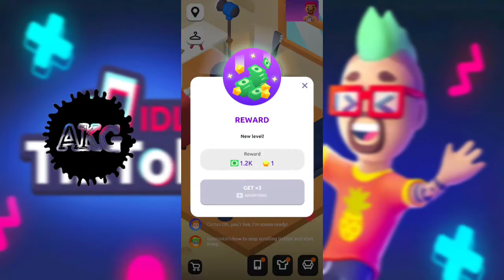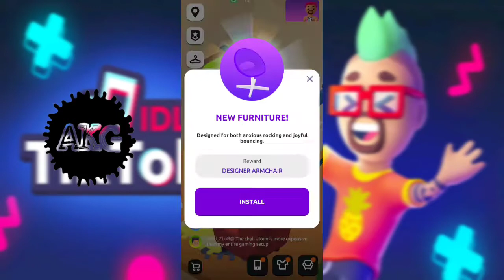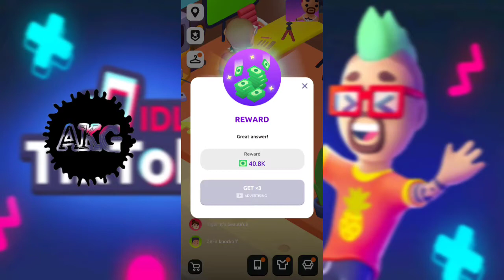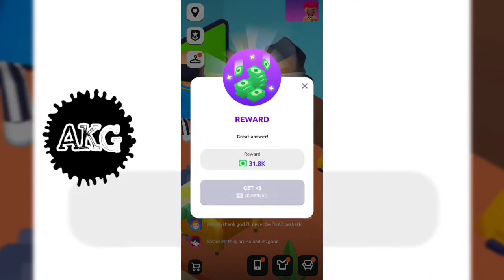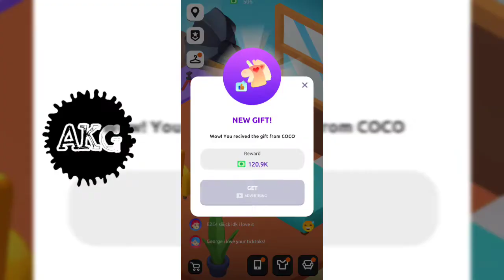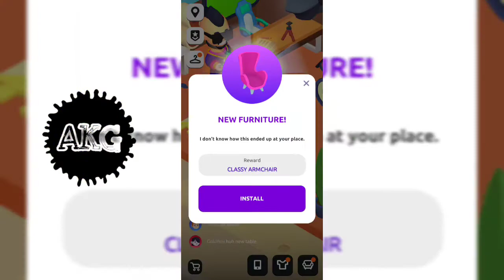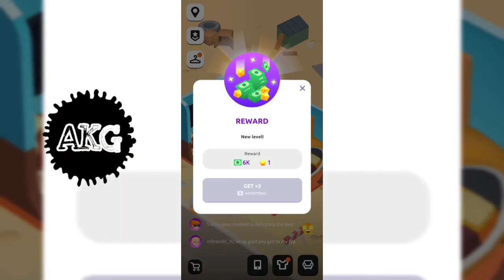Idle Tik Toker MAX LEVEL - Lifestyle Evolution!